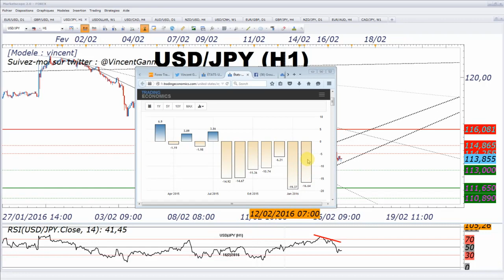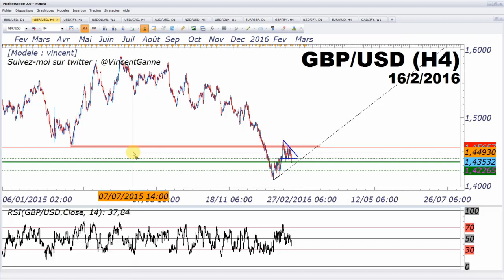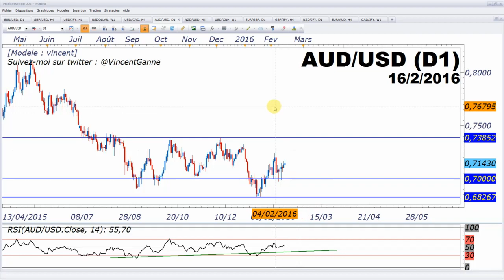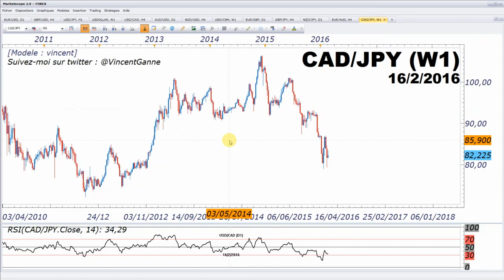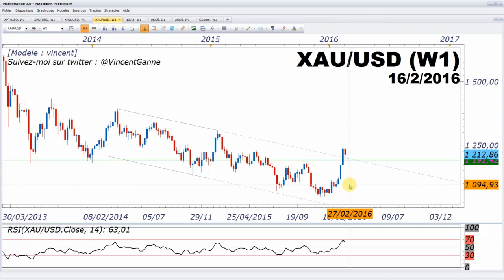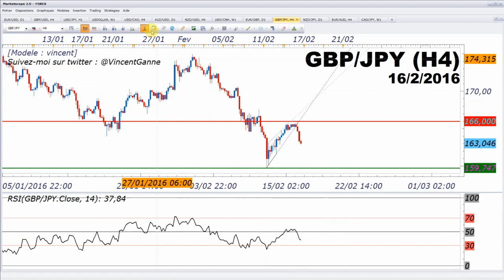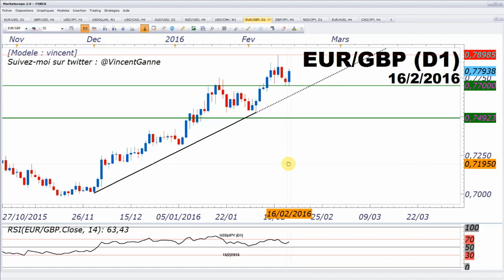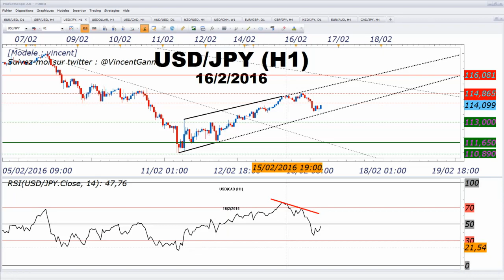GBPUSD & GBPJPY: Cassure de support et stratégies de vente